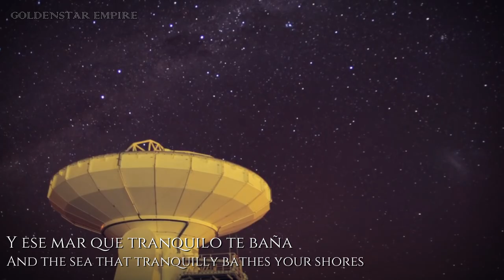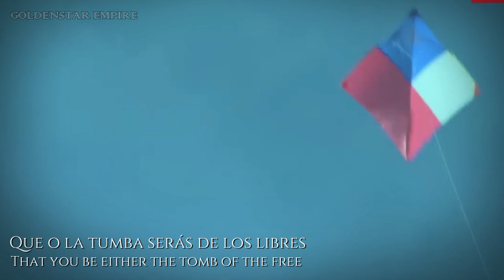National Anthem of Chile | Himno Nacional de Chile (National Anthem of Chile)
Skip Intro : 0:16
[español/Spanish]
El himno nacional de la República de Chile, también conocido como Canción Nacional de Chile,​ es la composición musical patriótica que representa oficialmente a dicho país. Fue compuesto por el maestro español Ramón Carnicer (1828)n ​ y escrito por el poeta chileno Eusebio Lillo (1847), con estribillo del poeta argentino Bernardo de Vera (1819), vestigio del primer himno. Fue adoptado el 17 de septiembre de 1847.

Su letra, una «alabanza o exaltación de Chile»,​ cuenta con cincuenta y dos versos decasílabosn 3​ divididos en seis estrofas en octavas y un estribillo en cuarteto; sin embargo, solo los doce versos que forman la quinta estrofa y el coro son incluidos en la versión oficial,​ que «pondera la realidad natural de Chile y exalta la vocación libertaria de[l país]».​ Su música cuenta con la tonalidad y la armonía en do mayor, mientras que la agógica alterna entre 126 M/M, para la introducción y el finale, y 108 M/M, para la estrofa y el coro.

La Constitución Política de la República de Chile de 1980 determina en su artículo 2.º que «son emblemas nacionales la bandera nacional, el escudo de armas de la República y el himno nacional».​ Asimismo, su artículo 22.º establece que «todo habitante de la República debe respeto a Chile y a sus emblemas nacionales».
[English]
The "National Anthem of Chile" (Spanish: Himno Nacional de Chile, pronounced [ˈimno nasjoˈnal de ˈtʃile]), also known as Canción Nacional ([kanˈsjon nasjoˈnal]; transl.  'National Song') or by its incipit Puro, Chile, es tu cielo azulado ('How pure, Chile, is your blue sky'), was adopted in 1828. It has a history of two lyrics and two melodies that made up three different versions. The current version was composed by Ramón Carnicer, with words by Eusebio Lillo, and has six parts plus the chorus.
[ไทย/Thai]
เพลงชาติชิลี (สเปน: Himno Nacional de Chile) เรียกอีกอย่างหนึ่งว่า Canción Nacional (เพลงชาติ) เพลงนี้มีประวัติสองเนื้อร้องและสองทำนอง มีพัฒนาการเพลงชาติรวม 3 ฉบับ ภายใต้บริบท และ ประวัติทางการเมืองที่มีความผันผวน ประพันธ์บทร้องโดย รามอน คาร์นิเซีย ประพันธ์คำร้องโดย อูเซบิโล ลิลโล เนื้อร้องจำนวนหกบทและส่วนร้องรับ
Discord : Non Goldenstar Empire #5123